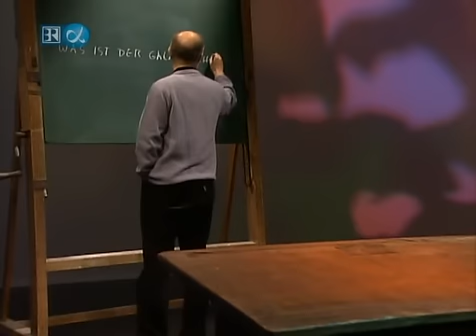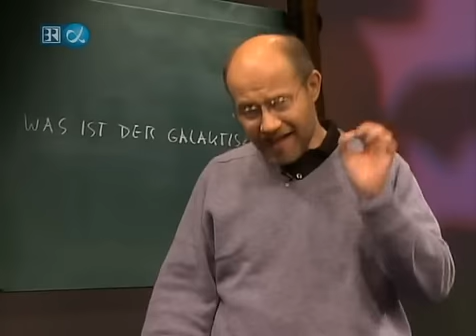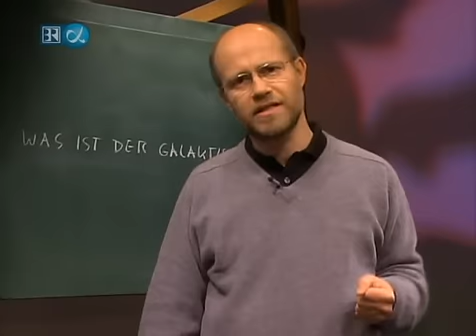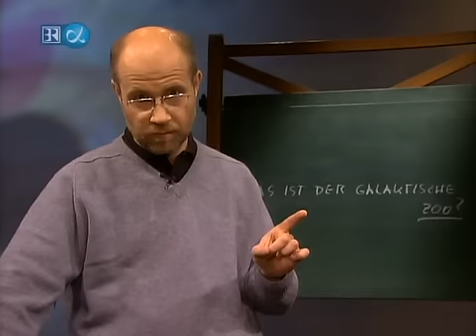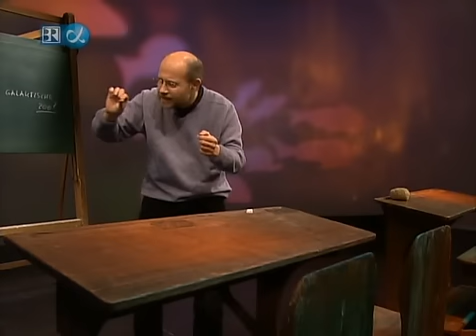126 Was ist der Galaktische Zoo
126 Was ist der Galaktische Zoo